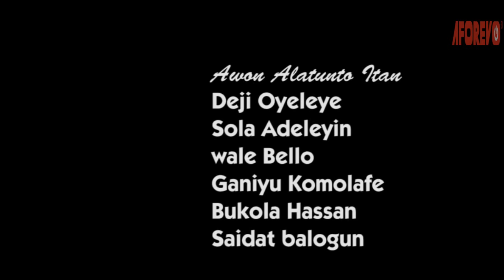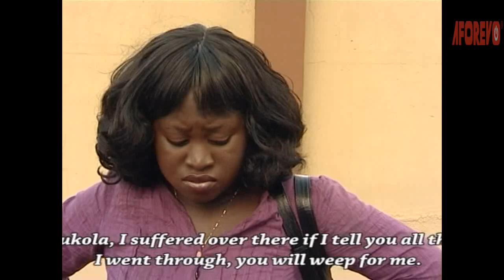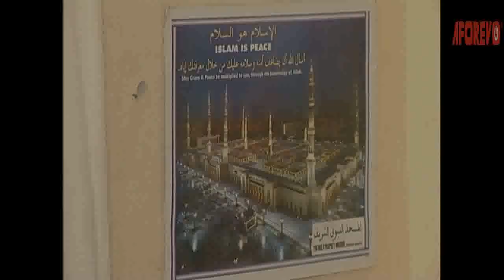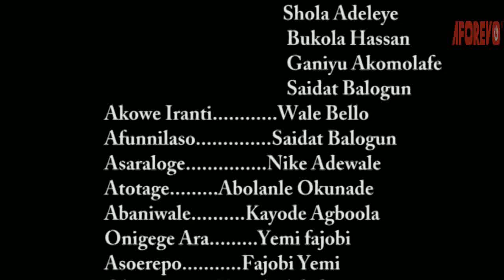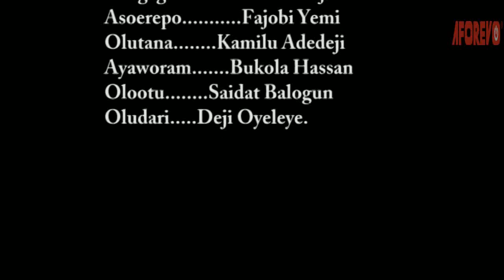Ogede Dudu - A Nigerian Yoruba Movie Starring Odunlade Adekola | Lola Margaret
This interesting Yoruba movie is about a rich man